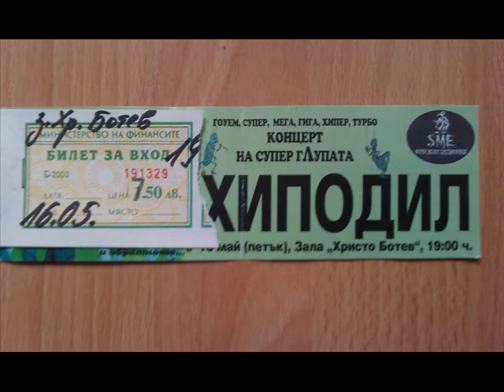Hipodil - mocart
random pictures